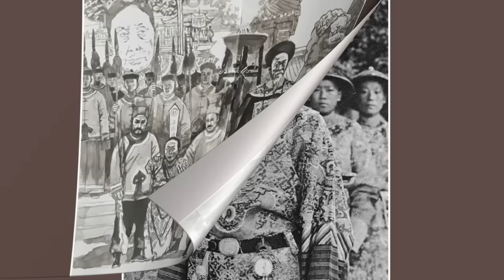청조 최고의 간신..환관 이연영 죽음의 미스터리 I 서태후 I 광서제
청말기 유명한 환관이었던 이연영은 청조 환관 중에서 가장 높은 관직, 가장 높은 권위, 가장 많은 재산, 가장 긴 시간 복무, 그리고 서태후에 대한 아첨과 아부로 유명합니다. 그는 서태후 사후에 은퇴하여 3년 후에 병으로 죽었다고 알려져 있었습니다. 하지만 중국문화대혁명 기간 중에 발굴된 그의 무덤은 발굴자들을 경악시켰습니다.  그가 죽기 전에 무슨 일이 일어났던 것일까요?